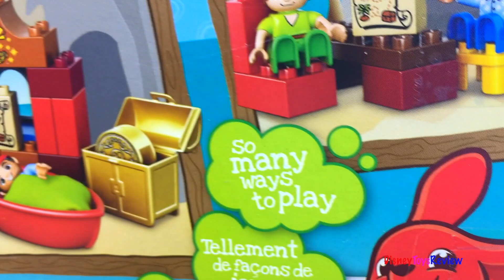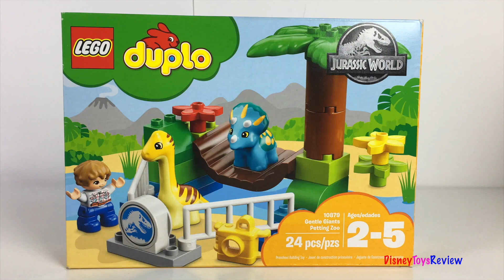LEGO DUPLO JAKE AND NEVERLAND PIRATES PETER PAN'S VISIT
DisneyToysReview the toy channel presents another unboxing video:
 Lego Duplo Peter Pan's Visit!

Today we are unboxing the Lego Duplo Peter Pan's Visit! This set comes with a lost boy and Peter Pan! It also has a treasure chest, a dabloon, a treasure map, Tick Tock the Croc and a house with a bridge! This set has lots of fun things that you can play with. Watch as we build with Stop Motion and as our story unfolds.

The Lost boy and Peter Pan are heading out on a boat with Tick Tock the Croc trailing behind. Let's see if they can find the treasure? Watch as the sail the high seas and discover the Dabloon. They take it back to the house and are pleased with their success. Captain Hook nearly manages to take the Dabloon but thanks to Tick Tock he is chased away. All is well in Neverland.

Also today,  we are unboxing two different Lego Duplo Jurassic World Playsets! We have the T-Rex Tower ( 10880) and the Gentle Giants Petting Zoo (10879)!

The T-Rex Tower comes with a control tower, a vehicle, an Owen Grady Figurine, a gas canister, a cell phone and a strong T-Rex whose mouth opens and closes!

The Gentle Giants Petting Zoo comes with a Grey Mitchell Figurine, a triceratops baby and a Diplodocus baby! There is also a cute bridge and a camera! We love these cute little dinosaurs, watch out though, baby dinos still bite!

Here's how blocks is also called in other languages: Juego de Bloques, Blocs de jeu, Blocks Spiel, Blocchi del gioco, παιχνίδι μπλοκ, Блок игра, jeux de blocs, jogos de blocos, bausteine, bouwstenen, building blocks, bloques de construcción, δομικά στοιχεία, blocos de construção, juguetes de construcción, giochi di costruzione, brinquedos de construção, Konstruktionsspielzeug.